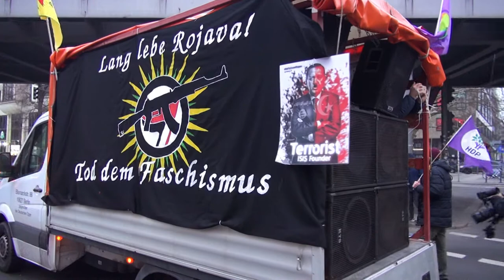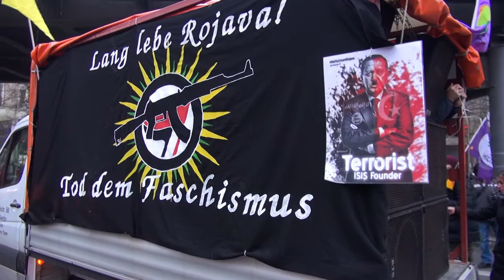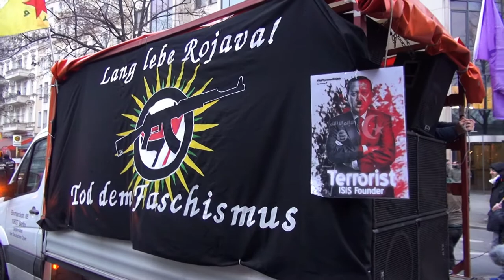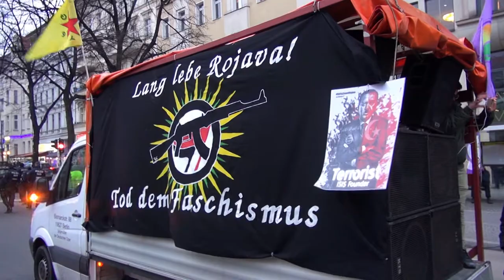„DITIB dicht machen! Faschisten bekämpfen!“ (Antifaschistische Koordination 36)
Berlin, 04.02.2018. Demonstation "Keine Deals mit Erdogan! Türkei raus aus Afrin! Rüstungsexporte stoppen!".
Gösteri "" Erdoğan'la anlaşma yok, Türkiye Afrin'den çıkıyor, silah ihracatını durduruyor! ".
"DITIB'yi sıkı hale getir! Faşistlerle savaşın! "(Antifaschistische Koordination 36)